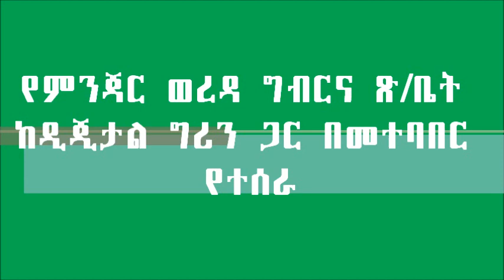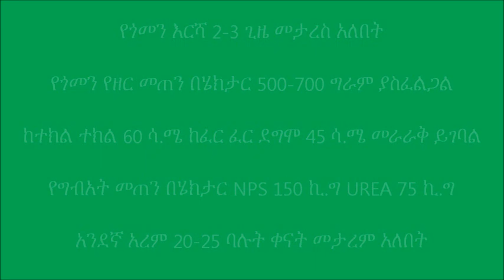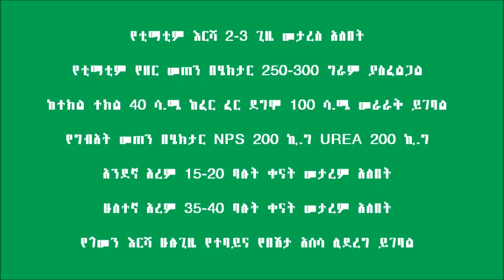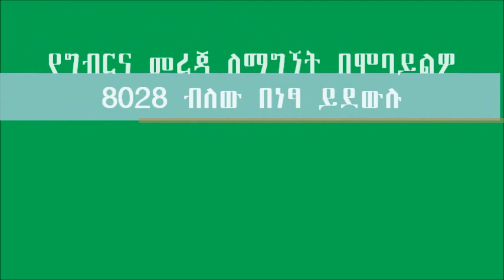Minjar Shenkora_Vegetable Backyard Management (control)